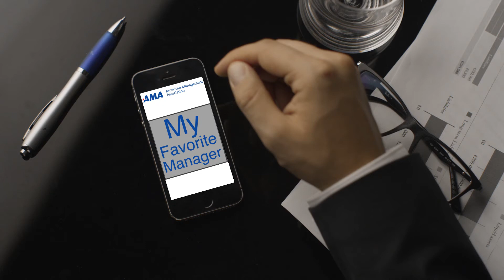Jeanne Bliss's Favorite Manager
Jeanne Bliss pioneered the role of the Chief Customer Officer, holding the first-ever CCO role for over 20 years at Lands' End, Microsoft, Coldwell Banker and Allstate corporations. As founder and president of CustomerBliss, she counsels such clients as AAA, Brooks Brothers, Kaiser Permanente, Johnson & Johnson, and The US Postal System.  A dynamic keynote speaker, Jeanne is co-founder of the Customer Experience Professionals Association. She has been featured by MSNBC, Fast Company, Forbes, and The Associated Press, among other media. Her latest book is Would You Do That to Your Mother?: The ‘Make Mom Proud’ Standard for How to Treat Your Customers, published by Penguin/Portfolio.